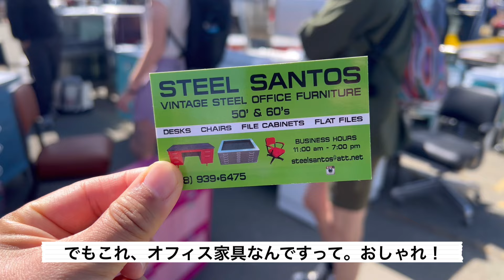【vlog】北米最大級フリマ/ Fire-King、レトロな掘り出し物 / 2024年6月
2024年6月、Alameda Point Antique Fair。
毎月第一日曜日に開催されている北米最大級のフリーマーケットへ行ってきました。

今回は雑貨が多くて大満足。

ファイヤーキング、オールドパイレックス中心に
細々とヴィンテージ食器を集めながら日々楽しんでいます。

▼自己紹介

Luna
2021年夏、🇯🇵東京→🇺🇸SFベイエリアへ引越し。
夫の海外赴任帯同、現在無職。

撮影、編集はiPhoneのみ。
eバイク乗ったりESL通ったりしながら生活しています。

📹： VLLO
🤳： DJI OM4